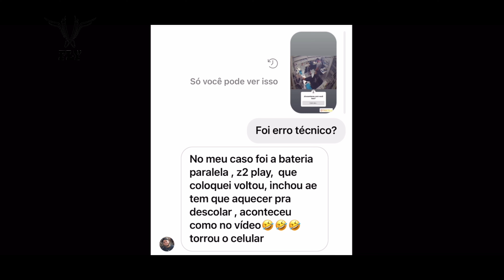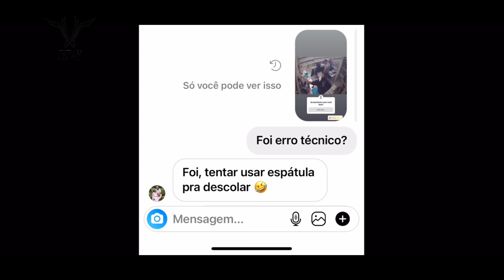Como as baterias de celular explodem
Neste video mostro alguns detalhes sobre como acontece a explosão das baterias de lítio.
parace ser algo dificil de acontecer, mas acontece muito nas assistencias pelo mundo.